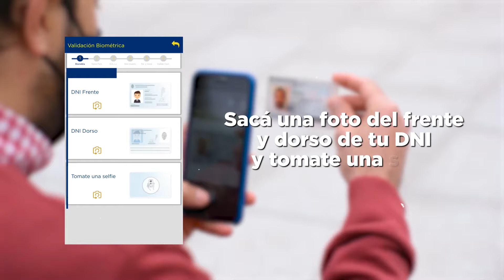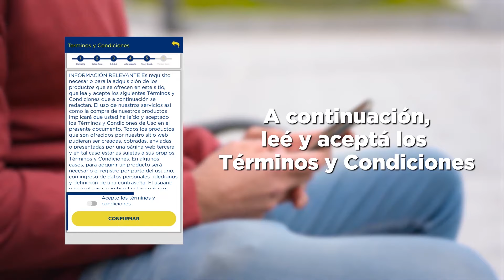¿Todavía no descargaste la App del BanCo?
Descargá la App del BanCo, seguí los pasos y operá de manera rápida e intuitiva a través de tu celular.